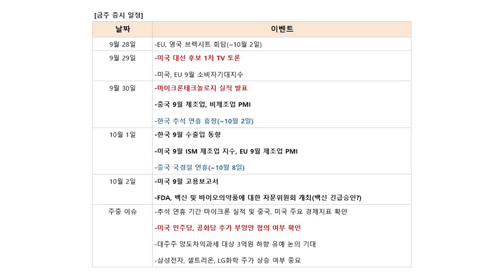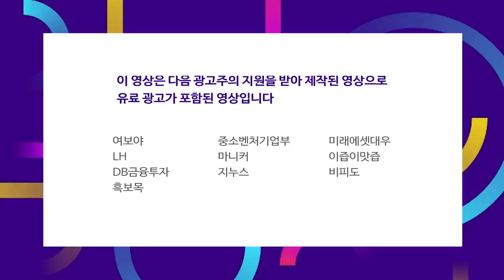셀트리온 그룹 3사 합병.. 시총 52조 공룡제약사 탄생한다 f.염승환 차장